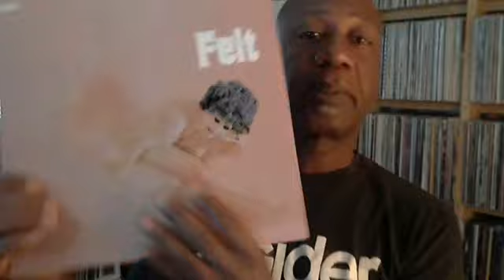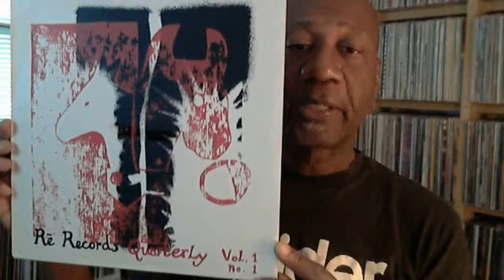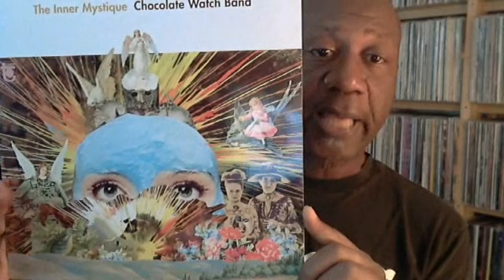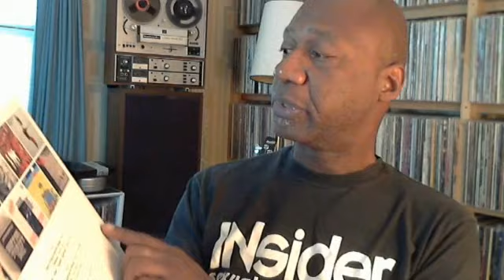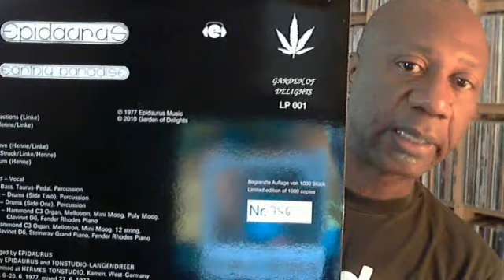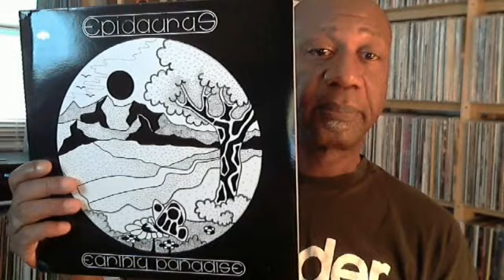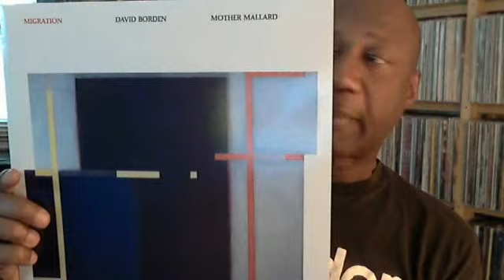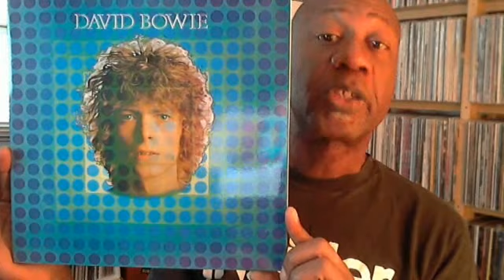Vinyl Update #56: Bowie, Mother Mallard